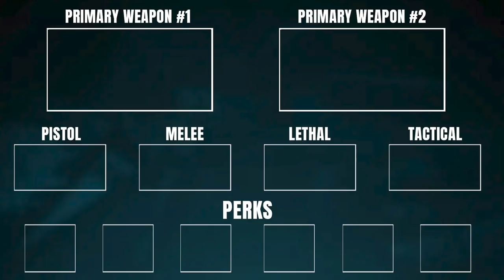*NEW* ROGUE LEAKS - HELENA, RUNWAY, CANNON, GUAVA AND... PUMPKIN?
New Leaks have come out for future rogues in Rogue Company - We have a look at some of these new rogues, abilities, weapons and more! Let me know which Rogue you are most excited for!

The man with all the leaks is Kriimar on Twitter - Go check him out for early info on all things Rogue Company

pic Store Support A Creator Code: RADTHARGAMING
Use this code on any Epic Games Purchases to help support me! This is entirely free!

Hello My Loyal Companions!

You can also come check me out LIVE over every WED/THU/FRI/SAT/SUN for fun gameplays, community tournaments, playing with viewers and even more tips and tricks to help you improve at Rogue Company!

Twitter is the best place to stay up-to-date with everything I am doing such as Video uploads, Livestream notifications but also my thoughts on different topics within the community and fun chats with developers, streamers and you guys!

Discord is the place to really immerse yourself in my community, voting on new channel features and finding groups, teams or new friends to play Rogue Company with. We have a great mix of casual and competitive players over there as well as some of the most Loyal Community members!

TIMESTAMPS:
0:00 Intro
1:24 Helena
5:27 Runway
8:79 Canon
10:46 Guava and Pumpkin
11:13 Outro

BE LOYAL | BE BRAVE | BE RELENTLESS